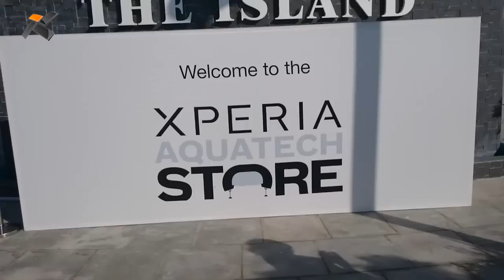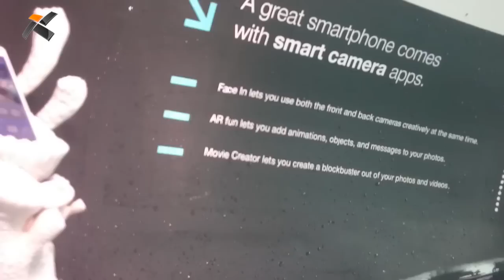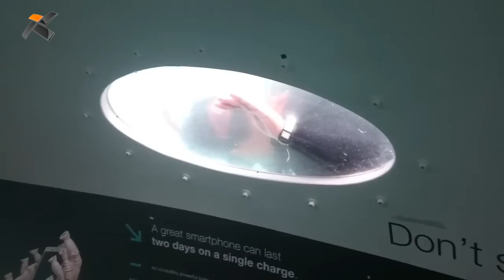Dünyanın ilk sualtı mağazası Aquatech'i ziyaret ettik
Son dönemde suya dayanıklılık konusunda iddialı ürünlerle karşımıza çıkan Sony, dünyada bir ilke imza attı ve Dubai'de dünya haritası şeklinde tasarlanan yapay adacıkların oluşturduğu World Islands'da dünyanın ilk sualtı mağazası olan Aquastore'u açtı.

TeknoKulis, Aquatech'in ilk ziyaretçileri arasında yer alarak denizin 3 metre altındaki konsept mağazayı sizler için görüntüledi. Dalgıçların yardımı ile gerçekleştirilen dalış sonrası mağazaya ulaştık ve suya dayanıklı Xperia Z3'ü kullanarak video çekimi yaptık.

Xperia serisi  telefonlarla "suya karşı dayanıklı akıllı telefon" akımını güçlendiren Sony, bu mağaza hamlesiyle de dikkat çekmeyi başardı.

Not: Bu videoda tüm sahneler Xperia Z3 ile çekildi.